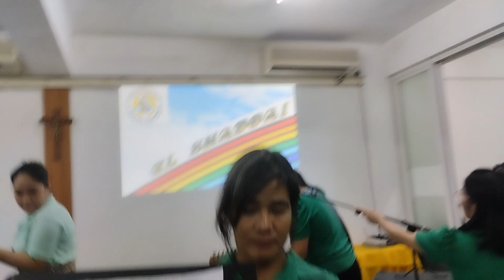KABUTIHAN NG DIYOS -Worship Dance